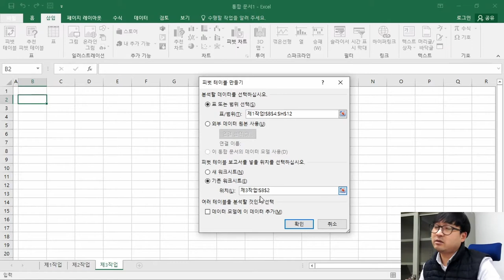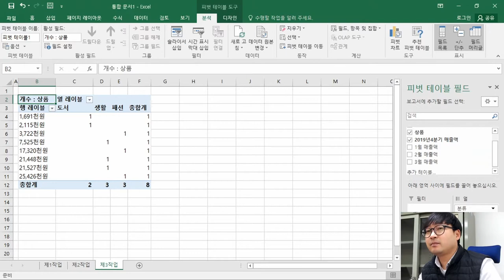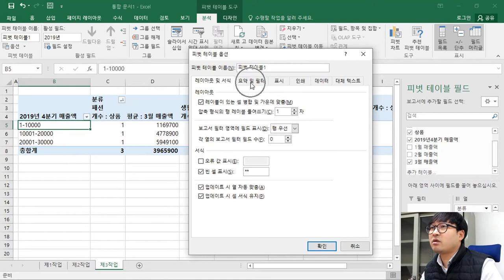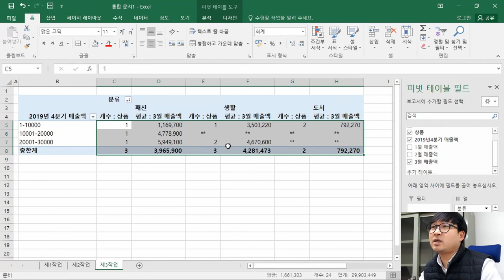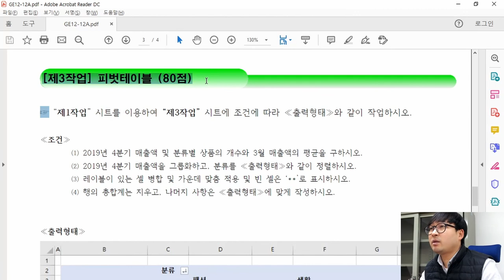2020년 12월 A형 제3작업(피벗테이블)_ITQ 엑셀 '2020년 1분기 쇼핑 매출액' 기출문제 풀이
ITQ 엑셀 2020년 12월 A형 '2020년 1분기 쇼핑 매출액' 제3작업(피벗테이블) 기출문제 풀이

2020년 12월 A형, '2020년 1분기 쇼핑 매출액' 제3작업 '피벗테이블' 풀이 영상이에요.